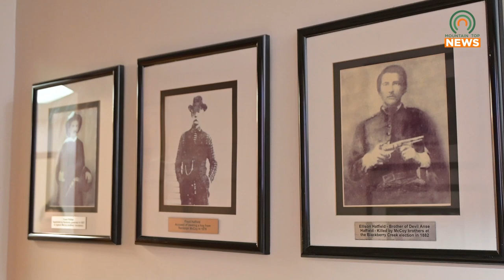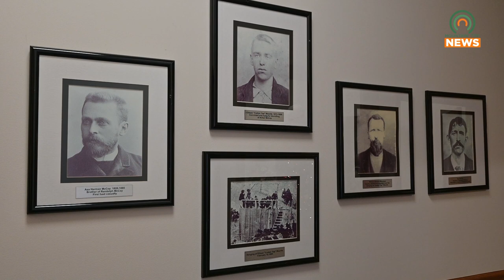Pikeville and Pike County Welcome Center has a new Home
The Pikeville and Pike County Welcome Center has been moved to a historic landmark.